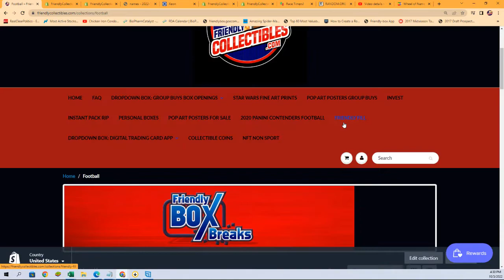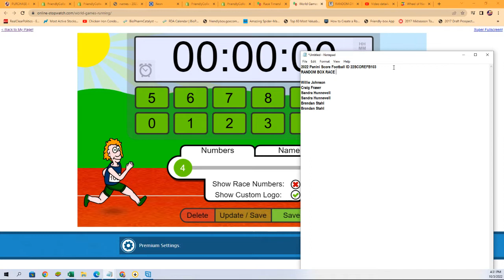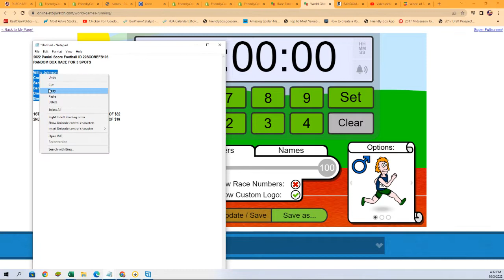2022 Panini Score Football FILLER ID 22SCOREFB103